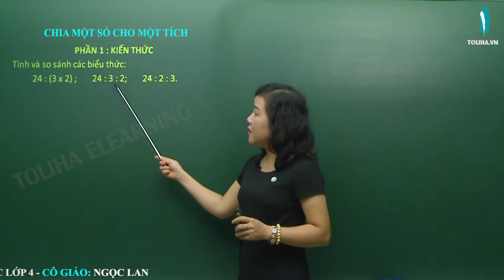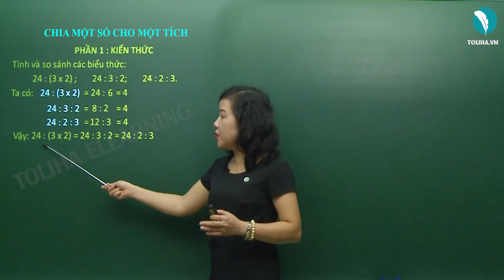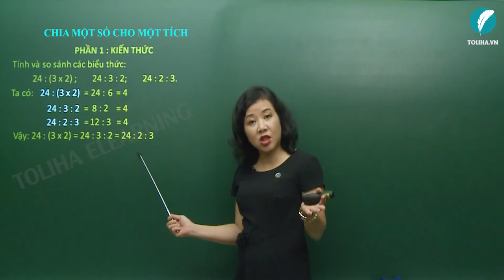Chia một số cho một tích - Toán 4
Tính và so sánh các biểu thức:
24 : (3 x 2) ; 24 : 3 : 2; 24 : 2 : 3.
Ta có: 24 : (3 x 2) = 24 : 6 = 4
           24 : 3 : 2 = 8 : 2 = 4
           24 : 2 : 3 = 12 : 3 = 4
Vậy 24 : (3 x 2) = 24 : 3 : 2 = 24 : 2 : 3.
Khi chia một số cho một tích hai thừa số, ta có thể chia số đó cho một thừa số, rồi lấy kết quả tìm được chia tiếp cho thừa số kia.
a : (b x c) = a : b : c = a : c : a